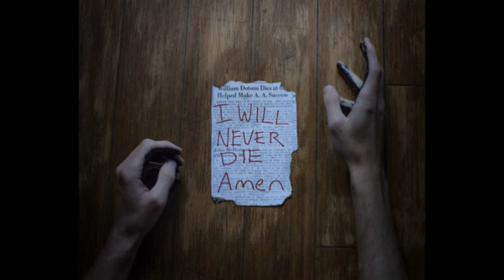Gleydson evANGELista - Resurrected (Sad Guitar Emotional)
Our hearts are in mourning
Our world breathes deeply while many of us transition
It's never been so hard to breathe when saying goodbye to the one you love
So why not love those who stay?
We will be a day together, resurrected...

Lyrics:
My body pauses to breathe in hundreds of stacked cold bodies
I feel the dew of dawn and the serene with an almost spikey light
the month of April smiled like a cloud that permanent
had no flowers, eveything was  ignoble and absent
tidy up the room in this ventilated body
 if the flame and the soul is in sparks
my breathing now is so driven
I feel a link in death that life borders
and in the dream comes so inflamed
the vivid colors are dead, for still so much plague does not do complacency
today are dead without our essence
today I let myself heal me in stacked cold bodies
today I recite to heal myself
with an almost spikey light
today I let myself heal me
to heal me
to heal me
I'll will never be dead